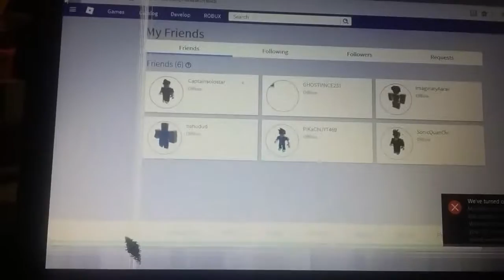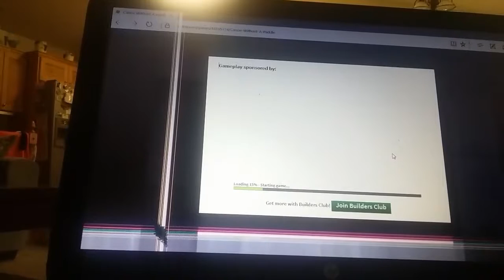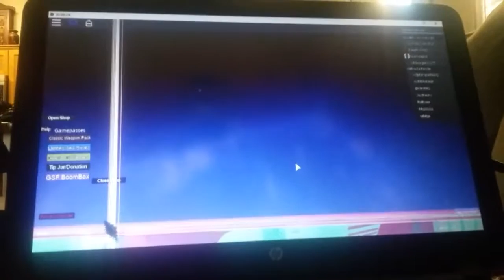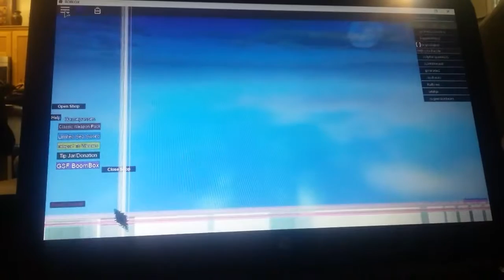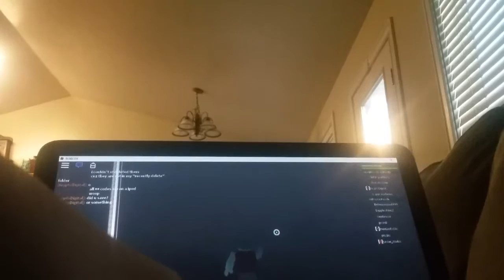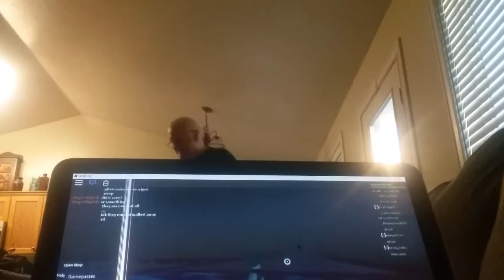Suspension beam plays roblox canoe without a paddle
The shadow sword is a bit weird